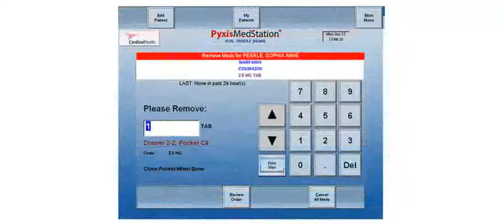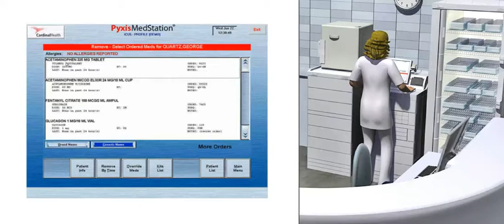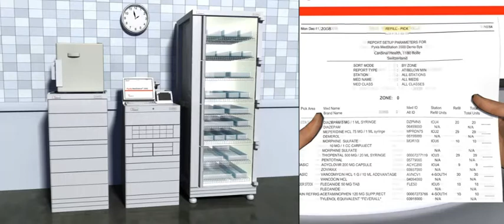ES MS3500 1 Intro